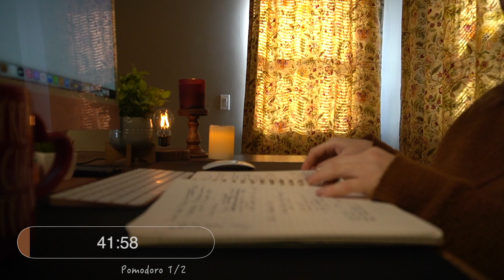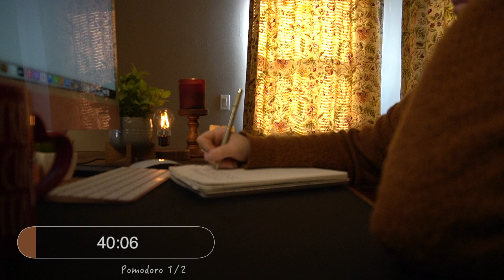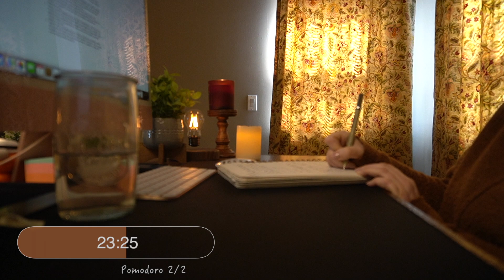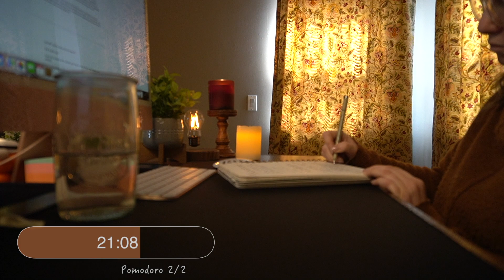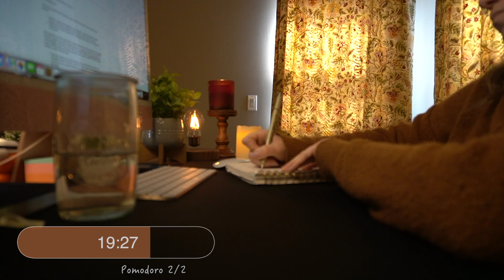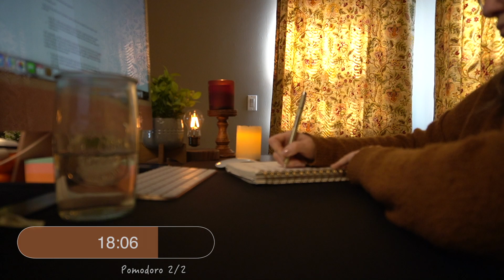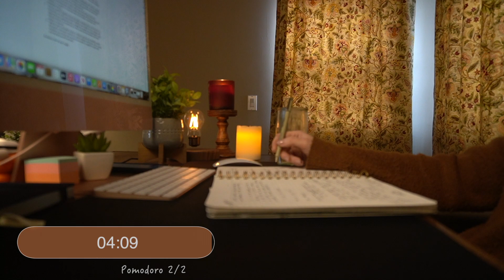LOFI STUDY PLAYLIST | 2 Hour Pomodoro | 50 - 10 with timer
Hi everyone 👋 Come study or work with me during this focused, 2-block Pomodoro timed session with soothing lofi music. There are 2 Pomodoros 🍅🍅 of 50 minutes each separated by 10 minute breaks.

A countdown timer and alarm are set for you to mark the beginning and end of each block.

I used this time to research information about the Cyenfin Framework, write some thoughts ✍️ and draft an outline for my next article.

So grab your favorite drink or snack and come study, research, write, work, read, or create with me! I hope this session is helpful, inspiring, and motivates you to work on something that's important to you.